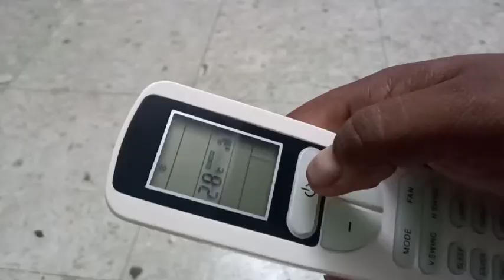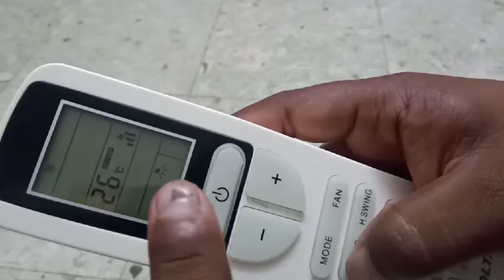voltas split a/c remote full function in tamil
This video related voltas split a/c remote full function